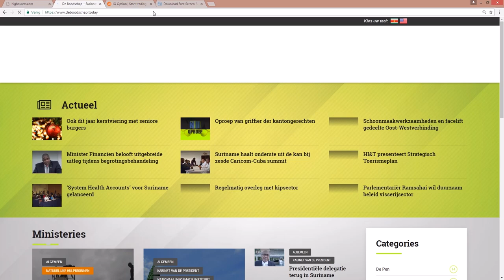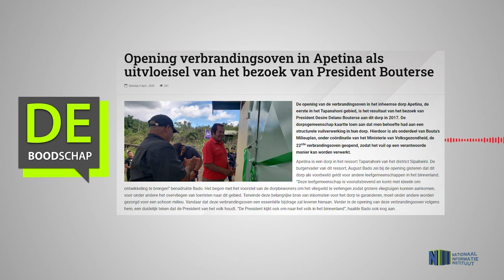OPENING VERBRANDINGSOVEN IN APETINA ALS UITVLOEISEL VAN HET BEZOEK VAN PRESIDENT BOUTERSE